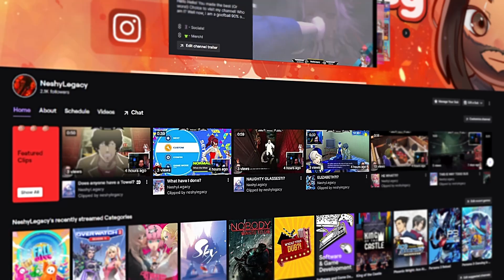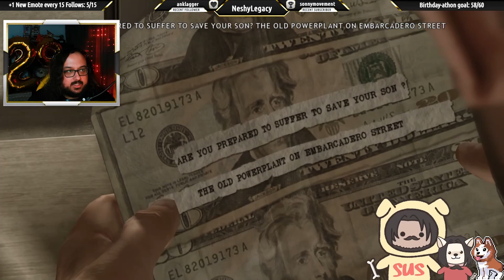What's In The Shoebox?? · HEAVY RAIN - [Part 2]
Hello Hello, welcome to my 1st ever playthrough of Heavy Rain!
This is an experiment of trying out Longform Content and giving Let's Plays/Playthroughs a try!

Chapters:
00:00:00 - The Motel
00:07:46 - Kick Off Meeting
00:20:37 - Suicide Baby
00:36:10 - The Bear
00:47:52 - First Encounter
01:00:15 - Covered Market
01:05:01 - A Visitor

My Longform videos are going to be slightly edited twitch streams!
Whereas my Shortform Videos will have a bit more editing!
You can Catch me live on Twitch Everyday, except Friday at 10pm AEST over - We welcome anyone and everyone!